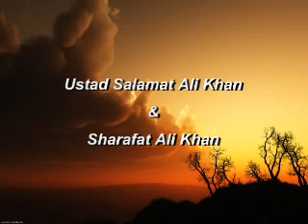Raag Saraswati, Tarana, Ustad Salamat Ali Khan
Tarana or Rubaider Tarana in Taal Sulphak or Asool e Fakta, 5 Matray Taal created by Hazrat Ameer Khusro..